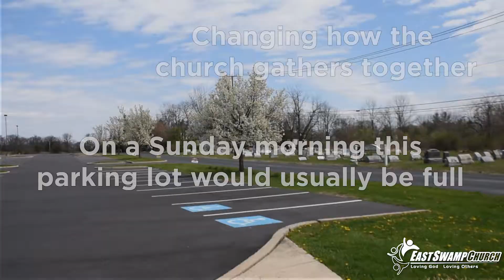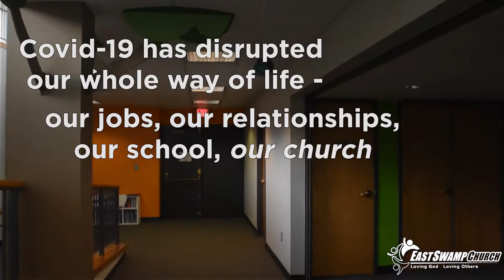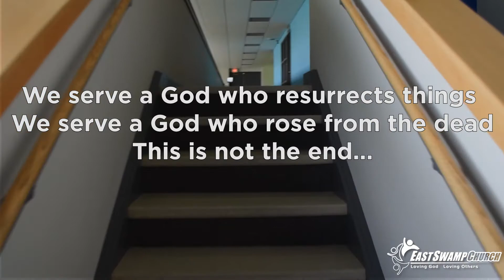We Are the Church